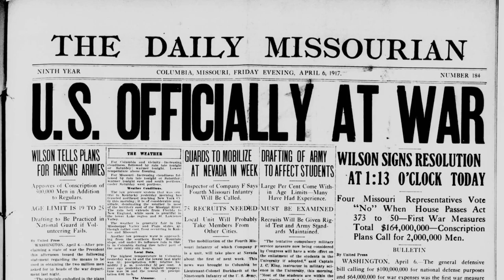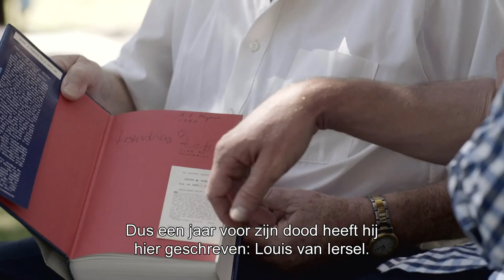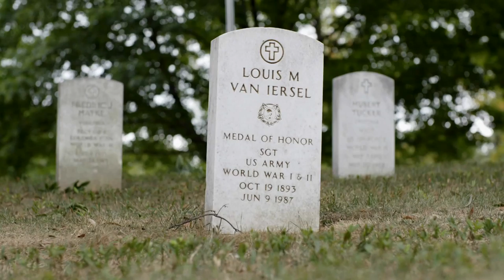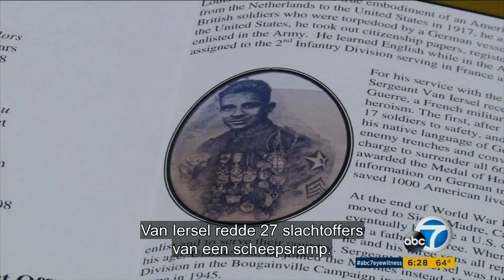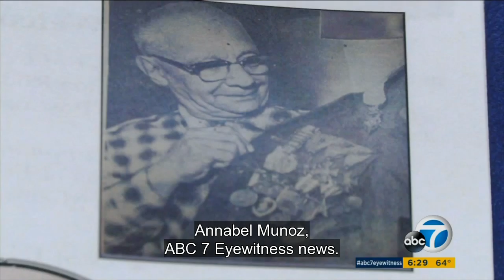Brabantse Helden Aflevering 1